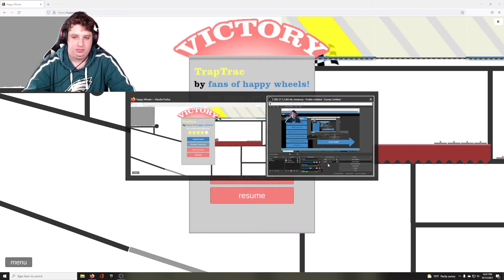happy wheels easy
lol this was way harder then i thought